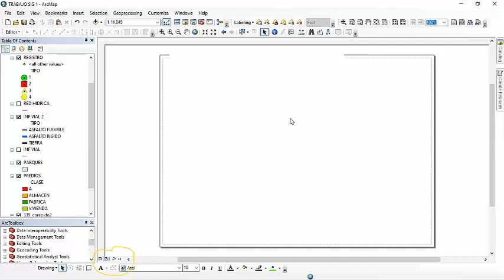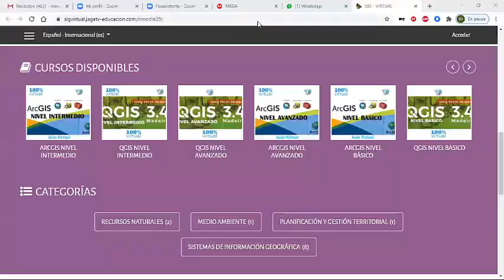ARCGIS BASICO 6 EDICION DE MAPAS DE UBICACION